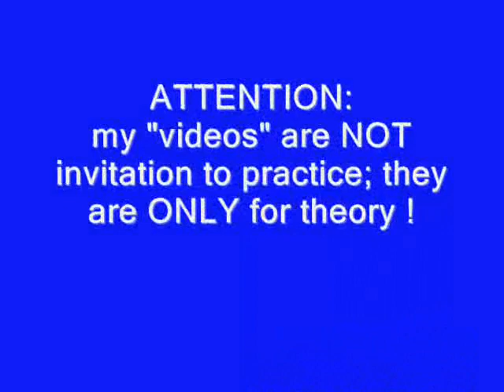Pt or GOLD from common metal TRANSFORMATION by Nuclear Reactions.wmv